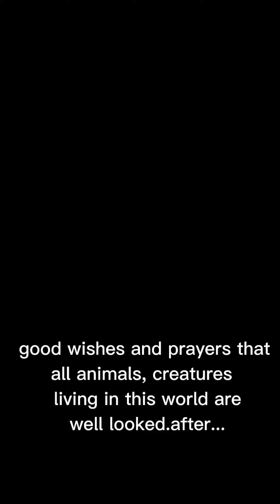when mom and baby kits separated at early stage.see below description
when the kittens are removed at early age too soon, they will missed their stage of suckling milk from mom..

so please don't sell the kittens too young..few weeks old.